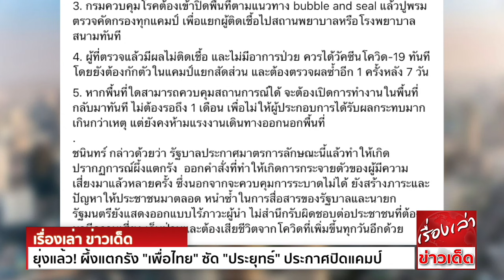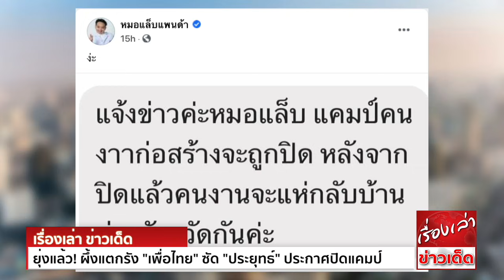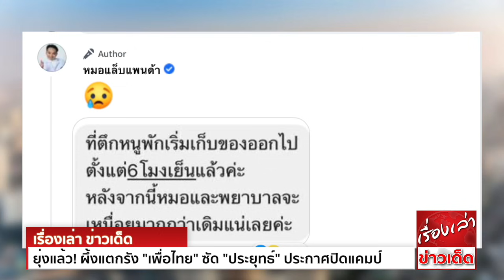ยุ่งแล้ว! ผึ้งแตกรัง "เพื่อไทย" ซัด "ประยุทธ์" ปิดแคมป์ก่อสร้าง ส่อโควิด หนักกว่าเดิม แนะ 5 ทางออก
เพื่อไทย ซัด ประยุทธ์ ประกาศปิดแคมป์คนงาน ทำผึ้งแตกรังอีกรอบ หวั่นโควิดระบาดต่างจังหวัดซ้ำ แนะ 5 ทางออกแก้วิกฤต หยุดการกระจายความเสี่ยง

สถานการณ์การระบาดของโควิด-19 กลับมาอยู่ในระดับที่น่ากังวลอีกครั้ง หลังตัวเลขผู้ติดเชื้อและผู้เสียชีวิตเพิ่มขึ้นต่อเนื่อง โดยที่รัฐบาลยังไม่มีทีท่าจะควบคุมการระบาดได้ ขณะเดียวกันการตรวจรักษาก็ยังคงล่าช้า
มีผู้ป่วยถูกทิ้งให้ต้องรักษาตัวเอง และบางรายต้องเสียชีวิตโดยที่ยังไม่ได้รับการรักษา ไปจนถึงการบริหารจัดการวัคซีนก็ยังคงล่าช้า วัคซีนที่เป็นความหวังเดียวในการปกป้องชีวิต
และเป็นความหวังหนึ่งเดียวของประชาชนที่ได้กลับมามีวิถีชีวิตปกติ รัฐบาลประยุทธ์ จันทร์โอชา ก็กลับทำให้ประชาชนคนไทยต้องผิดหวังและไร้ความหวัง เพราะยังไม่มีสัญญาณว่า ประชาชนคนไทยจะได้รับการฉีดวัคซีนแบบรวดเร็ว
ทั่วถึง ทันการณ์และหลากหลายได้อย่างไร
ล่าสุด พลเอกประยุทธ์ ในฐานะ ผอ.ศบค. แก้ไขปัญหาสถานการณ์การระบาดที่หนักหน่วงมากขึ้น ด้วยการประกาศเตรียมปิดแคมป์คนงานก่อสร้าง ในพื้นที่กรุงเทพมหานคร ปริมณฑล และ 4 จังหวัดภาคใต้
เป็นเวลา 1 เดือน ตั้งแต่วันจันทร์ที่ 28 มิถุนายนนี้
ซึ่ง ‘ชนินทร์ รุ่งธนเกียรติ’ รองโฆษกพรรคเพื่อไทย มองว่า การออกประกาศดังกล่าวของพลเอกประยุทธ์ สะท้อนความไม่เข้าใจการบริหารภายใต้สถานการณ์ฉุกเฉิน เนื่องจากการประกาศดังกล่าว
จะสร้างความเดือดร้อนให้ภาคแรงงานหาเช้ากินค่ำ และสุ่มเสี่ยงที่จะเป็นตัวกระตุ้นให้ประชาชนเร่งเดินทางกลับภูมิลำเนา เพื่อหนีการโดนกักตัว
ชนินทร์ เสนอว่า การประกาศปิดแคมป์คนงานเพื่อควบคุมการระบาด รัฐบาลต้องประกาศแบบบังคับใช้ทันที โดยมีแผนการรองรับที่ชัดเจน ได้แก่

1. รัฐบาลต้องออกคำสั่งห้ามเคลื่อนย้ายแรงงานทันที และต้องดูแลประคองชีวิตทุกด้านอย่างครบถ้วน

2. รัฐบาลต้องพิจารณาปิดบริการขนส่งมวลชน เป็นการชั่วคราวประกอบกันในช่วงสั้นๆ เพื่อป้องกันการเดินทางกลับภูมิลำเนาในทันที และเพิ่มโทษเอาผิดกับเจ้าหน้าที่ หรือข้าราชการ
ที่ทำหน้าที่ควบคุมจุดตรวจในการดูแลประตูไปสู่จังหวัดต่างๆ

3. กรมควบคุมโรค ต้องเข้าปิดพื้นที่ตามแนวทาง bubble and seal แล้วปูพรมตรวจคัดกรองทุกแคมป์ เพื่อแยกผู้ติดเชื้อไปสถานพยาบาล หรือโรงพยาบาลสนามทันที

4. ผู้ที่ตรวจแล้วมีผลไม่ติดเชื้อ และไม่มีอาการป่วย ควรได้วัคซีนโควิด-19 ทันที โดยยังต้องกักตัวในแคมป์แยกสัดส่วน และต้องตรวจผลซ้ำอีก 1 ครั้งหลัง 7 วัน

5. หากพื้นที่ใดสามารถควบคุมสถานการณ์ได้ จะต้องเปิดการทำงานในพื้นที่กลับมาทันที ไม่ต้องรอถึง 1 เดือน เพื่อไม่ให้ผู้ประกอบการได้รับผลกระทบมากเกินกว่าเหตุ
แต่ยังคงห้ามแรงงานเดินทางออกนอกพื้นที่
ชนินทร์ กล่าวด้วยว่า รัฐบาลประกาศมาตรการลักษณะนี้ แล้วทำให้เกิดปรากฏการณ์ผึ้งแตกรัง  ออกคำสั่งที่ทำให้เกิดการกระจายตัวของผู้มีความเสี่ยง มาแล้วหลายครั้ง ซึ่งนอกจากจะควบคุมการระบาดไม่ได้
ยังสร้างภาระและปัญหาให้ประชาชนมาตลอด หนำซ้ำในการสื่อสารของรัฐบาล และ นายกรัฐมนตรี ยังแสดงออกแบบไร้ภาวะผู้นำ ไม่สำนึกรับผิดชอบต่อประชาชน ที่ต้องมามีความเสี่ยง
เจ็บป่วย จากโควิดที่เพิ่มขึ้นทุกวันอีกด้วย

ด้าน เพจดังโพสต์ คนงานแห่กลับบ้าน หลังรัฐบาลสั่งปิดแคมป์ 1 เดือน ชาวเน็ตแห่วิจารณ์ยับ หวั่นหมอ-พยาบาล ทำงานหนักกว่าเดิม

หมอแล็บ แพนด้า หรือ ทนพ.ภาคภูมิ เดชหัสดิน นักเทคนิคการแพทย์ แคปหน้าจอลูกเพจที่ออกมาแจ้งข่าว ผ่านเฟซบุ๊ก หมอแล็บแพนด้า หลังมีคำสั่งปิดแคมป์คนงานทั้งไทยและแรงงานข้ามชาติ
ในพื้นที่กทม. ปริมณฑล และ 4 จังหวัดภาคใต้ ที่มีการแพร่ระบาดจำนวนมากเป็นเวลา 1 เดือน ความว่า

"แจ้งข่าวค่ะหมอแล็บ แคมป์คนงานก่อสร้างจะถูกปิด หลังจากปิดแล้วคนงานจะแห่กลับบ้านต่างจังหวัดกันค่ะ
ที่ตึกหนูพักเริ่มเก็บของออกไปตั้งแต่ 6 โมงเย็นแล้วค่ะ หลังจากนี้หมอและพยาบาลจะเหนื่อยมากกว่าเดิมแน่เลยค่ะ"

ทั้งนี้หลังโพสต์ข้อความดังกล่าวออกไป มีผู้เข้ามาแสดงความคิดเห็นถึงมาตรการของรัฐบาลเป็นจำนวนมาก โดยส่วนใหญ่ต่างวิจารณ์คำสั่งดังกล่าวของรัฐบาล